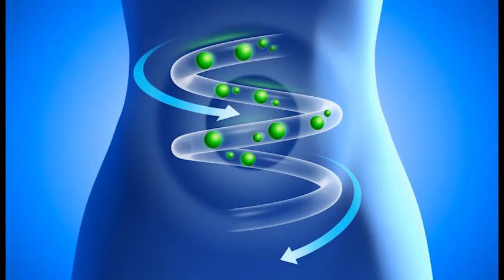Sức Khỏe Tâm Thần & Đời Sống 46 P2